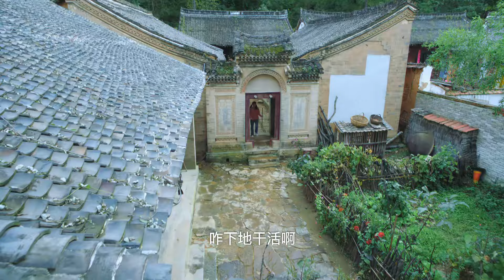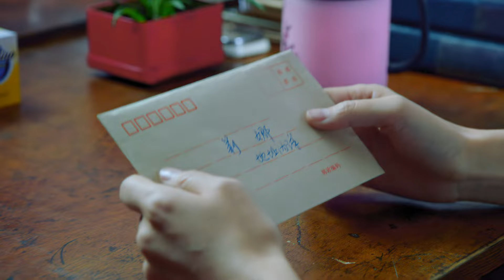【超好看家庭剧】婆家唱反调 01 | 蛮横婆家爱找事，专挑心善母亲欺负，闺女立志出人头地帮母亲讨回公道！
主演：朱锐
简介：任文秀因为家人与韩春梅邻里摩擦，到乡政府寻找工作。在这儿，她遇到了跟她人生有千般纠葛的几个人：退伍军人张霖，中学教师杨志刚，乡政府秘书李平，以及王丽。文秀“赌气”要“当官”，进入乡政府要工作，让张霖实在瞧不上，作为退伍军人的张霖，作风强硬正派，性格都硬的两个人，围绕着工作方式矛盾不断，两人虽然产生了不少误会，可张霖却在对文秀逐渐了解中喜欢上了她。巧合下文秀与杨志刚成婚，杨志刚的前女友王丽不仅在文秀的家庭上搅和，更是在工作上处处使绊子、排挤文秀。此时，张霖所在的渭河治理办正缺人手，文秀也不忍看着乡亲们再遭受渭河边洪水的威胁，她毫不犹豫的加入这个团队，并且在张霖的协助下，最终不仅使得百姓摆脱了洪水的威胁，更是在带领着乡亲们携手奔小康的同时，实现人水和谐，安居乐业的美好景象.